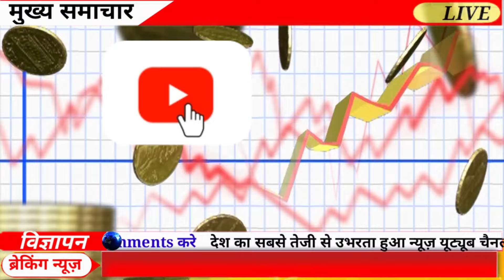Gold Rate Today, 16 May 2024 Aaj Ka Sone Ka Bhav